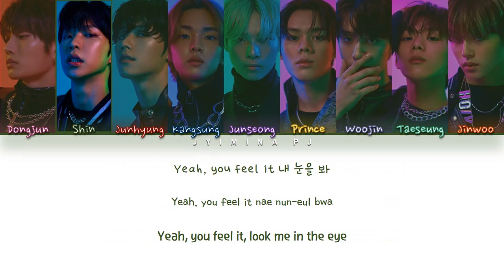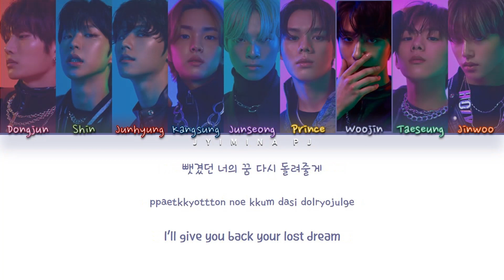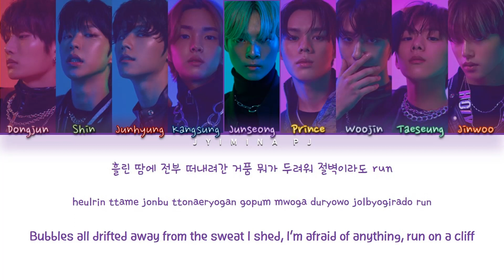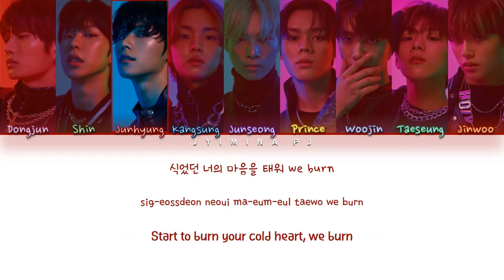GHOST9 (고스트나인) - 'Reborn' Lyrics (Color Coded_Han_Rom_Eng)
💕 Support Me 💕
😁 Donate whatever amount you like, remember you’re the ones that support and keep this channel going (PayPal) 👉🏻

All rights deserved to Maroo Entertainment

» Artist: GHOST9 (고스트나인)
» Song ♫: Reborn
» Album: ‘Pre Episode 1: Door’ 1st mini album
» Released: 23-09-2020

» Members: Dongjun, Shin, Junhyung, Kangsung, Junseong, Prince, Woojin, Taeseung, Jinwoo
» My bias: (?)